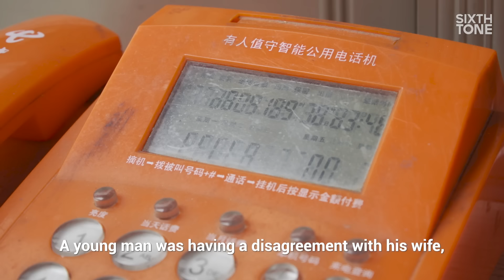Holding the Line: Shanghai’s Last Public Phone Booth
In the heart of Shanghai’s Huangpu District stands a relic of communication history: the city’s last public telephone booth. Shen Yuxiu, now in her 80s, has worked at this booth as a telephone pager operator since 1993. First introduced in Shanghai in 1952, public telephones were once vital to daily communication. But with the advent of mobile phones and the internet, these once bustling hubs have faded into oblivion. For Shen, who now lives alone, this booth is more than a relic; it’s an indelible link to the past, one she vows to preserve to her last breath.